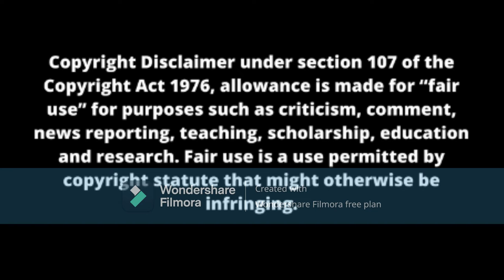Coach Arthur Zwane Post Match Interview Between Cape Town City vs Kaizer Chiefs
Hear what the Kaizer Chiefs Coach had to say before the match.